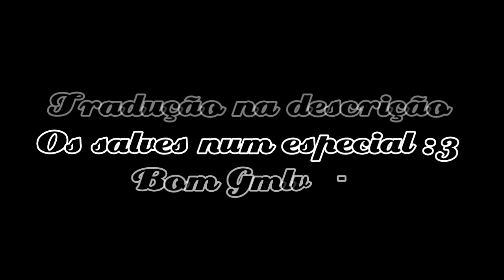[GLMV] New Friends| mokony séries :3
Oie morangus e nuellinhas ♡

Um glmv fresquinho pra vuxes junto com a tradução...

Tomarem que gostem!

•| Ultilizações |•

kinemaster ( )
PowerDirector ( )
Cute Cut (•)
Kinemaster Daimont (•)
PowerDirector Pro (•)
Mobizen ( )
Gacha Life (•)
Gacha Studio ( )
Gacha Verse ( )
Blackground Eraser (•)
Ibis Pait X (•)
Pics Art (•)

•| Participações |•

Mokony séries
Lorrayne
Andy
Yuki
Matheu
Zoe
Luka

•| Tradução |•

New Friends - Novos Amigos

Fotos nuas da sua ex
Cara, eu não precisava ver essa Merda
Agora, estou pensando em você fazendo sexo
Talvez você devesse manter isso para si mesmo

Você não pode vir aqui quando quer
Só porque tem a chave
Você senta pela minha casa e fuma
Não é de se admirar que você esteja sempre quebrado

E minha melhor amiga tem um namorado
E eu não sei mais dela
E meu outro melhor amigo tem uma namorada
E eu não sei mais dele

Ooh, ah, nós nunca nos entendemos
Eu acho, eu acho que o Drake entendeu tudo errado
Ooh, ah, Eu te chamo novamente
Eu acho, eu acho que preciso de novos amigos
Novos amigos?
novos amigos, sim
Novos amigos?

Se você não pode pagar por um Uber até aqui
Então, talvez eu nunca mais te veja, querida
Gastou tudo isso no bar
Deveria ter colocado gasolina no seu carro

Cara,  Foda-se essa Merda

Novos amigos?
novos amigos, sim
Novos amigos?

Você precisa ajudar com o aluguel?
Com as compras?
eu diria
Poderia levar o cachorro para passear
eu faria isso por você!!!
E se você parar para pensar sobre isso
Saiba que eu tenho uma vida também
Vocês todos não me respeitam como eu respeito vocês

E por que você chegaria no meu namorado pelo Instagram
Deixando-o saber que você sabe que o pa* dele é bom?
   Que porra é essa?

Eu posso perdoar, mas eu não vou esquecer
Amor, eu dou, mas nunca recebo
Cara, você precisa parar com essa merda
Droga, cansei disso

Novos amigos, novos amigos, sim

Eh isso gente ♡